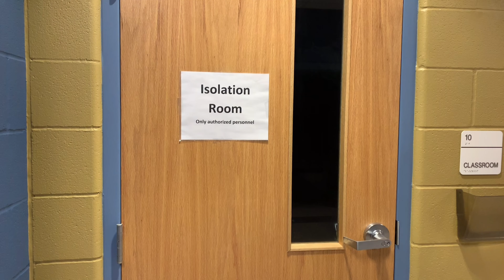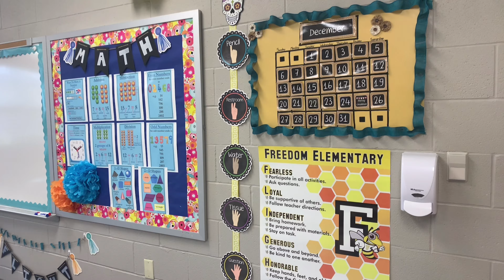J311 Rough Cut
Rough cut of my video project for J311.